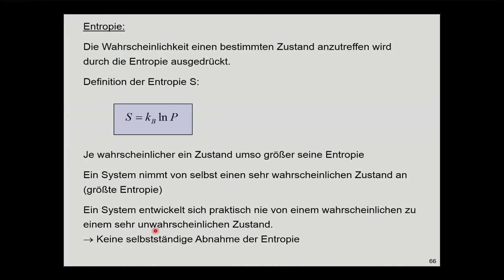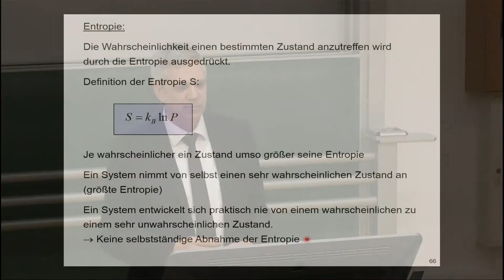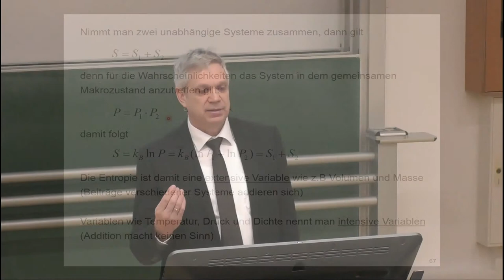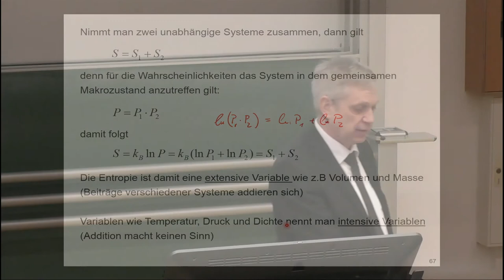Entropie und Wahrscheinlichkeit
Definition der Entropie über den Logarithmus der Wahrscheinlichkeit. Entropie in Teilsystemen, Transport von Entropie, Entropie als mengenartige (extensive) Größe. Vergleich extensive und intensive Größen.